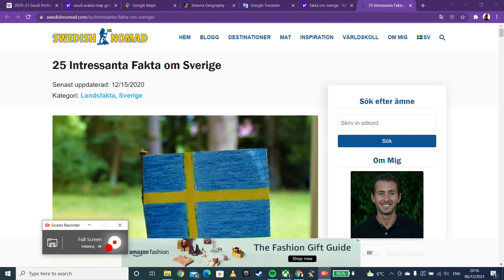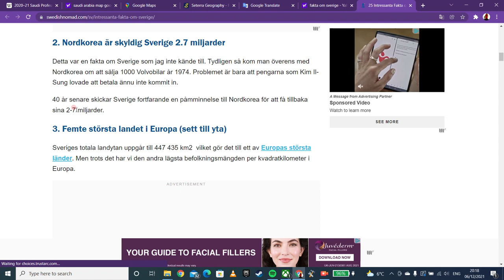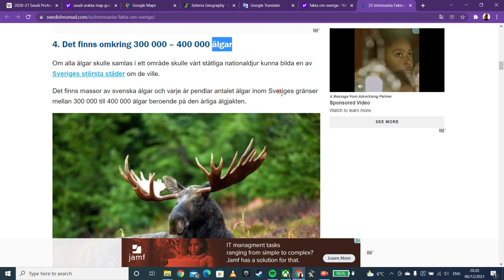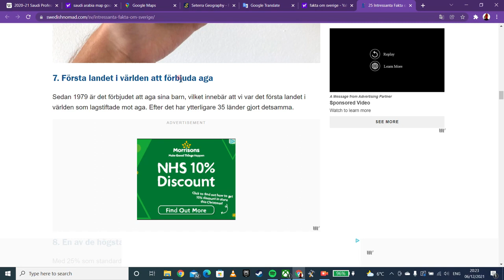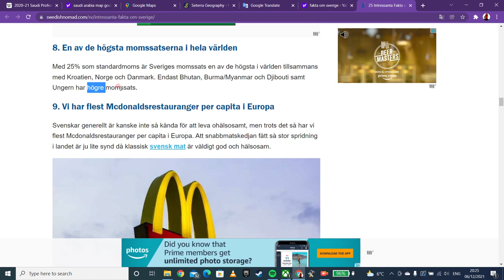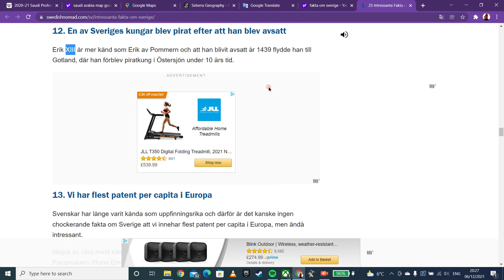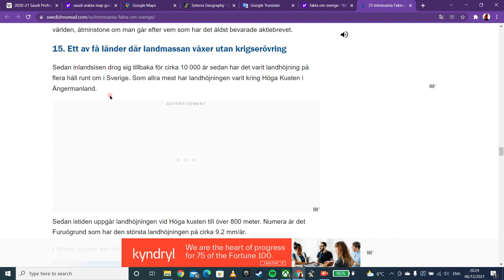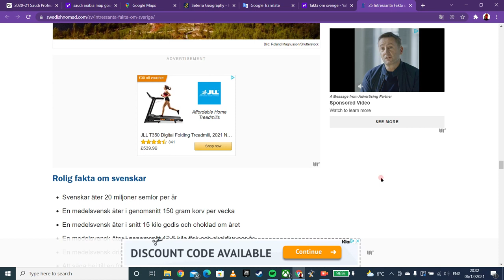ASMR Fakta om Sverige (Facts about Sweden)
In this bilingual ASMR video in Swedish and English I am reading facts about Sweden (fakta om Sverige). I hope you enjoy this relaxing ASMR fact video. If you do, don't forget to check out my Swedish channel, for videos twice a week about Sweden and my journey to learn Swedish!

If you don't know what ASMR is, why not sit back, put your head phones in and listen to this video with your eyes closed. Hopefully it should help to relax you or even send you to sleep.

Diolch yn fawr/Thanks very much,
WelshASMR82